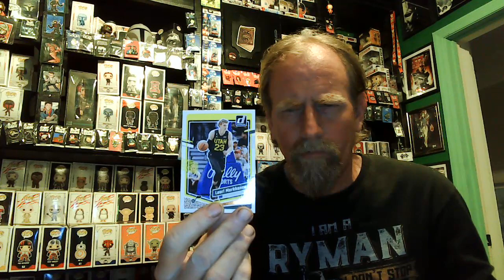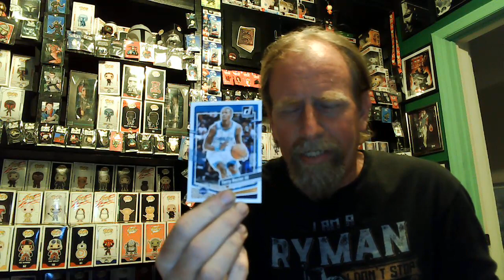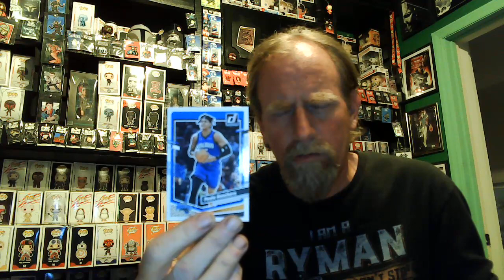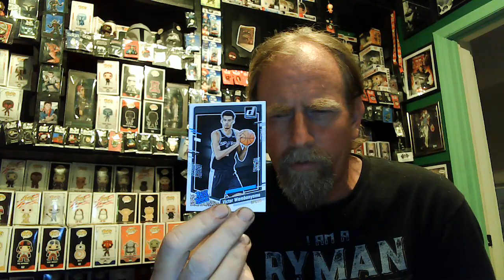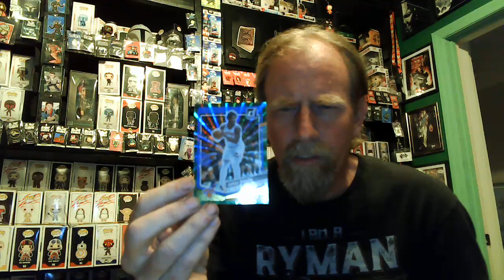Ripping a 2023-24 Donruss Basketball jumbo pack!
Just your Average Schmo rips open a 2023-24 Donruss Basketball Jumbo pack

jrymman @poshmark
Navyncis @whatnot
csiryman @ebay